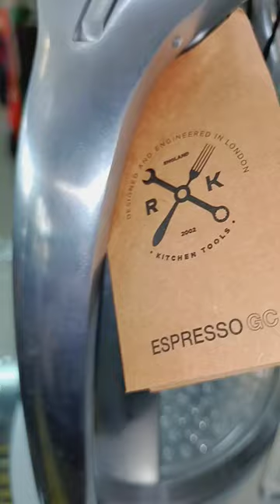ROK Presso Espresso Maker - Toko Gloria Kalipah Apo Bandung